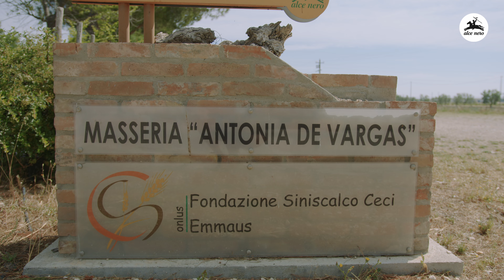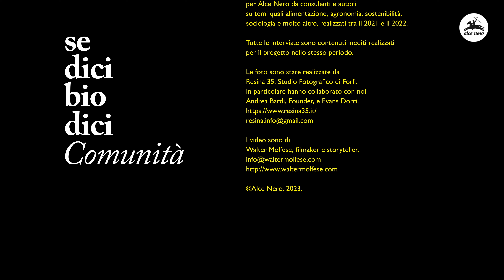Il Grano Duro Senatore Cappelli - Se dici bio, dici Comunità | Alce Nero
Avete mai visto una distesa d’oro a perdita d’occhio? Un paesaggio lunare, terso, di sconfinata bellezza. Ogni punto dove lo sguardo si perde è tratteggiato da spighe alte, altissime. A spuntare, solo i lunghi baffi neri di un grano antico, rigoglioso e fiero: il grano duro Cappelli. Grano italiano, prezioso, nutriente, ritrovato, materia prima dalle caratteristiche uniche Senatore Cappelli. È quello che cercheremo di raccontarvi. Le testimonianze di chi questo grano l’ha riscoperto attraverso la sfida del biologico. Un’intera comunità di agricoltori che ha fatto di un cereale il baluardo di rinascita per il proprio territorio, per le persone che lo abitano e simbolo di un cibo pensato per il benessere di chi se ne nutrirà. Sono custodi consapevoli di grani antichi, di un seme prezioso, scoperto oltre un secolo fa in questi luoghi per provvedere al fabbisogno di un Paese, abbandonato poi da una Rivoluzione Verde che ha portato la chimica, dimenticando la salute. Gli agricoltori che abbiamo incontrato nel nostro viaggio, Cristoforo, Rita, Riccardo, Stefano, Nicola, Maria, Antonella e ancora Stefano hanno creduto nel valore di un lavoro fatto insieme, faticoso, tenace, predato da un clima che cambia, incerto nel suo esito. Hanno dato fiducia alla parola Comunità che è divenuta sinonimo di questo grano, dell’idea di “fare insieme”. Hanno seminato un futuro possibile, ridisegnando la bellezza della loro terra e il valore di un lavoro, che non può essere del singolo, ma dev’essere di tutti. E per tutti.

Crediti Video: Walter Molfese, Film-maker.